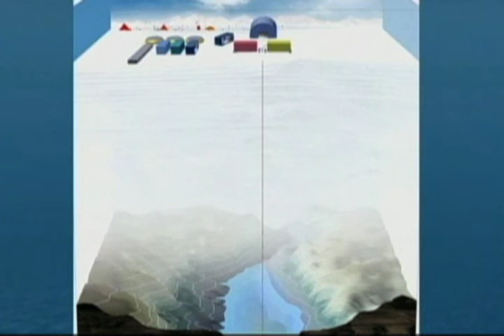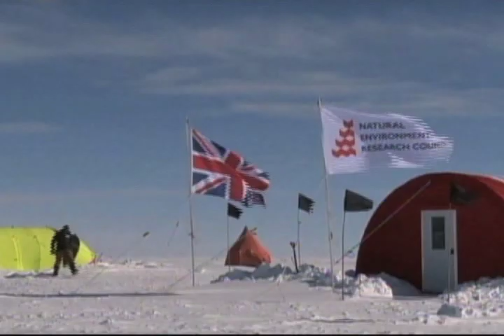Enorme lago sub glacial perdido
En Antártida, un equipo de científicos británicos completa las últimas verificaciones antes de intentar barrenar a través de 3,2 kilómetros de hielo para llegar a un lago que se encontraba escondido y separado del mundo por más de 500 mil años.